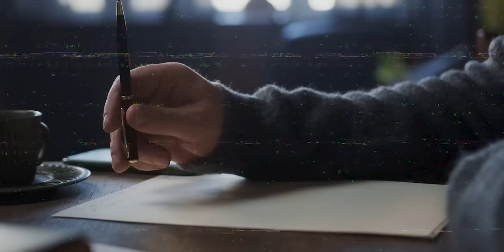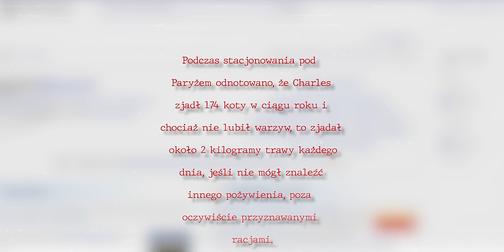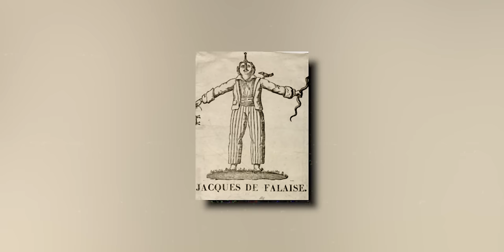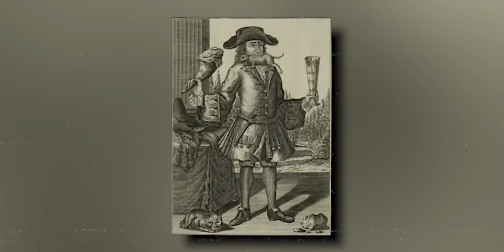Tarrare: Człowiek, który jadł ŻYWE zwierzęta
Żywe węgorze, surowe podroby, śmieci, kamienie,  koty, a nawet zwłoki - to nie lista losowych słów, a jadłospis człowieka, o nienasyconym apetycie.

Dzisiejszy odcinek opowiadał będzie o człowieku, który jadł dosłownie wszystko, i wciąż było mu mało. Prawda potrafi być dziwniejsza niż fikcja, i wiem, że temat Tarrare - bo tak francuski głodomor miał na imię, poruszany był na polskim youtube między innymi przez Karolinę Annę, która nagrała na jego temat świetny materiał. Z racji, że bardzo spodobał mi się temat Francuskiego seryjnego zajadacza a nie lubię powielać filmów na konkretny temat, to w ramach rekompensaty rozwinę to zjawisko w którym znajduje się nawet i polski akcent, dodając kilka innych przykładów.

0:00 | Wstęp
0:50 | Tarrare
4:13 | Wojna
6:54 | Badania
8:55 | Powód Żarłactwa
10:05 | Istnienie Tarrare
12:06 | Charles Domery
15:20 | Inne przypadki

Źródła:
@KarolinaAnnaYT - TARRARE - NAJGŁODNIEJSZY CZŁOWIEK ŚWIATA | KAROLINA ANNA
@WellINever - The Bizarre Tale of Tarrare, the Man Who Was Always Hungry | Well, I Never
@Thoughty2 - What Happened to the Man Who Ate Everything He Saw?
@UnearthedDocu - Tarrare: The Glutton
@ModeofHorror - The Bizarre Story of Tarrare || Showman, Polyphage and. Cannibal?